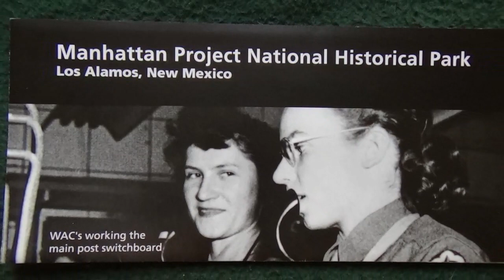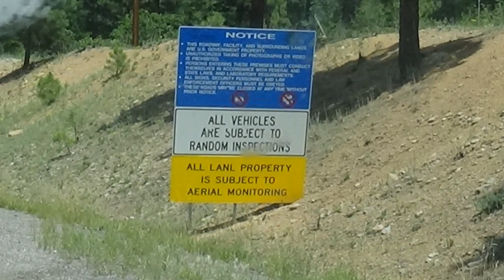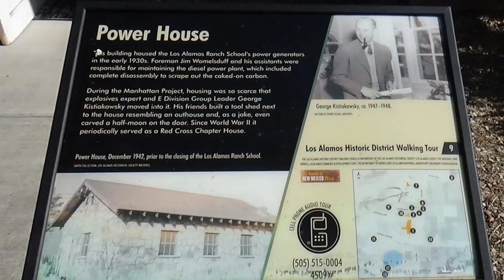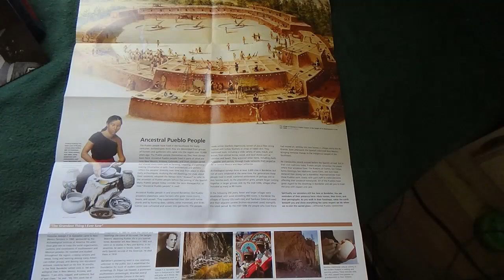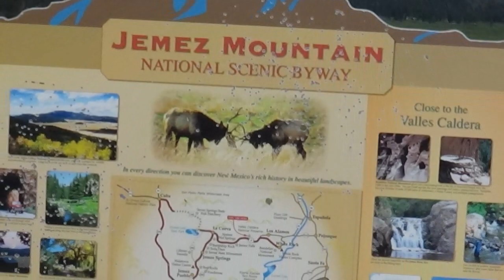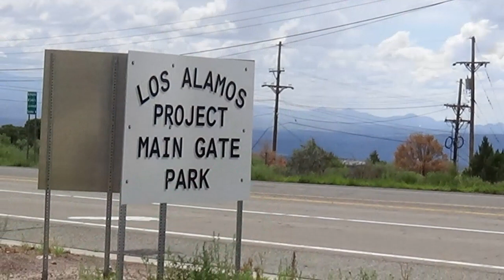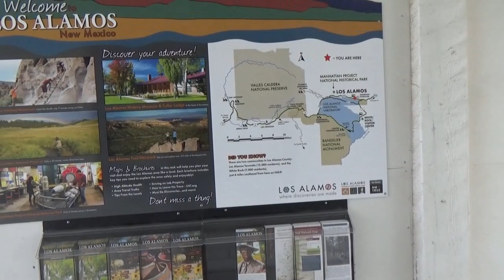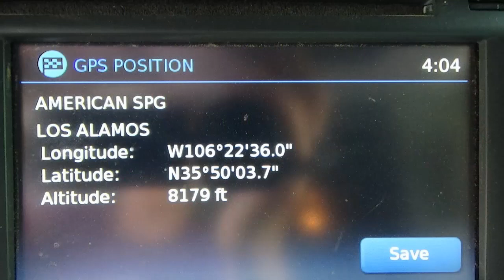Los Alamos 3 National Parks, Manhattan Project - Oppenheimer, Bandelier, Valles Caldera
Los Alamos 3 National Parks

The Two Tired Teachers chose to visit Los Alamos for two reasons.  First, since the purpose of the trip into New Mexico was to escape the Texas heat in the summer, we knew the elevation of Los Alamos would fit the bill.  The second reason we wanted to visit Los Alamos was the Manhattan Project.

If you are totally unfamiliar with the Manhattan Project, it had to do with the development of the atomic bomb.  Probably the greatest minds of the 20th century were in Los Alamos during the Manhattan Project.

Los Alamos was the perfect place to work on the development of atomic weapons.  There was only one way up the mountain, and you had to go through checkpoints along the way.  Everyone who worked on the Manhattan Project in Los Alamos was classified as an engineer.

Los Alamos still has a laboratory that is guarded.  You will be stopped if you drive by it.  It apparently still has some classified material.

The historic part of Los Alamos is actually in town.  Brochures will help you decide how much of the walking tour you want to take.

Only the top scientists were in housing with bathtubs.  The rest had showers.  A bath was a luxury.

The National Park visitors center was closed when we were there.  It is closed on Tuesday and Wednesday.  We aren't sure whether that's due to Covid or what.  We do know that not everything is open because of Covid.

After visiting the Manhattan Project, we were looking for dispersed camping and came across Bandelier National Monument.   While there are some things to see, Bandelier is really a place for hiking.

Bandelier does have a campground.  The maximum trailer length is 24' and for RVs it's 35'.  Campgrounds are first come, and they have no electricity.  Water is available throughout the campground and at the restrooms.  The cost is  $12 per night except for those who have senior or access passes; those lower the cost to $6 per night.

Valles Caldera is a National Preserve under the National Park Service.  We saw prairie dogs as we drove to the visitors center.  The folks in the visitors center were extremely knowledgeable about the preserve.  They told us we could drive 12 miles into the back country.  You do not need four wheel drive to drive through the back country.

The coyotes we saw are much bigger than the ones we've seen in Texas.  The people at the visitors center said they are so large because they eat their fill of prairie dogs.

We were curious about the fenced areas we saw.  The rangers said those areas are there to keep the elk out.  The park workers are trying the grow some willows, and the elk love to eat the young willows.  The fences keep the elk out.

We camped at American Springs  Campground in the Santa Fe National Forest, north of Los Alamos.  When we first got to Los Alamos we stopped at Main Gate Park as we were entering the city.  It had a free dump station, potable water., and restrooms.  If you are camping there, you are supposed to pay a $10 fee.  The problem is you have to go to the aquatic center in town to pay the $10.  We did email the city about possibly putting in an honor box, rather than having people search for the aquatic center.